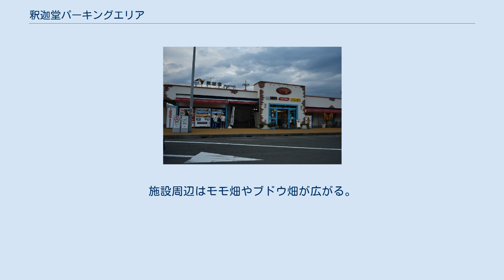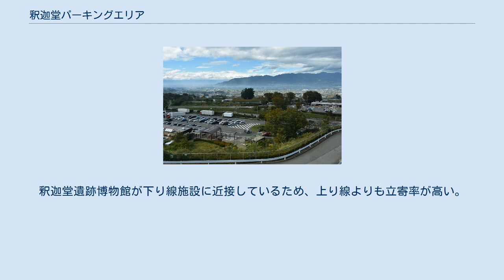釈迦堂パーキングエリア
日本のサービスエリア・パーキングエリア_し
釈迦堂遺跡博物館から見た釈迦堂パーキングエリア（2018年〈平成30年〉10月6日撮影） 上り線施設（2018年〈平成30年〉10月10日撮影） 下り線施設（2018年〈平成30年〉10月6日撮影） 上り線エリアにある「釈迦堂遺跡」の石碑（2019年〈令和元年〉9月7日撮影） 釈迦堂パーキングエリア（しゃかどうパーキングエリア）は、中央自動車道上にあるパーキングエリアである。
 上り線施設（高井戸方面）は山梨県甲州市、下り線施設（小牧方面）は同県笛吹市の区域にそれぞれ位置している。
 近くには中央自動車道建設の際、付近にて発掘された遺跡を展示する釈迦堂遺跡博物館があり、PA内からアクセスできる。
 PA内に釈迦堂バスストップを併設しており、この項で述べる。
 上り線施設は桔梗信玄餅で知られる桔梗屋が運営しており、「山梨フルーツ王国」の愛称がある。
施設周辺はモモ畑やブドウ畑が広がる。
 下り線施設は山梨県中巨摩郡昭和町に本社を置く株式会社アルプスが運営している。
釈迦堂遺跡博物館が下り線施設に近接しているため、上り線よりも立寄率が高い。
 旧上り線施設 上りバス停 釈迦堂バスストップは、釈迦堂パーキングエリアに併設されている中央自動車道のバス停留所である。
 バス事業者では「中央道釈迦堂」と案内している。